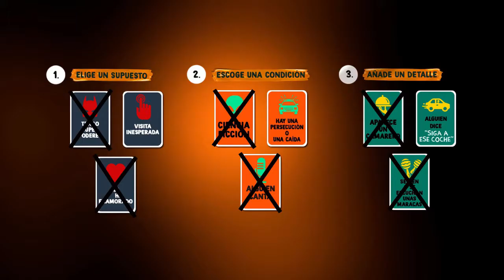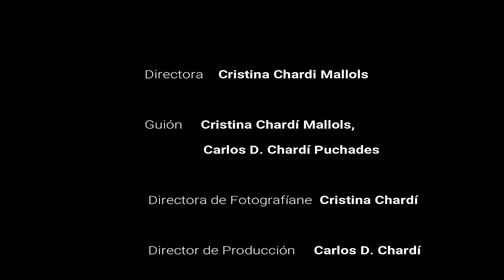LA PREDICCION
Un padre y sus dos hijas se encuentran confinados en su casa. La hija mayor, Cristina, le propone a Carlos, su padre, realizarle quiromancia para pasar el rato. Una visita inesperada hará que todo cambie.